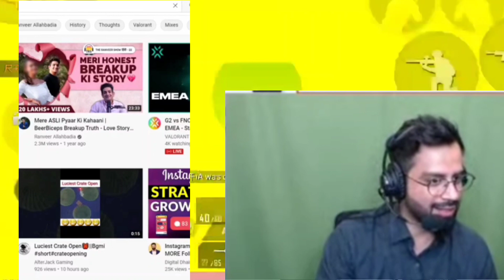International Players React on Soul | Soul Win BMPS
Hey Guys
in This Channel I Give You News About Gaming Community.

Submit For Any Exclusive News -
   You Also Follow Social Media -

Topics -